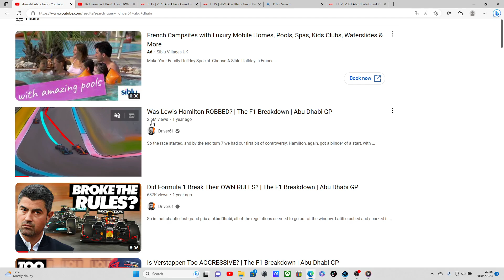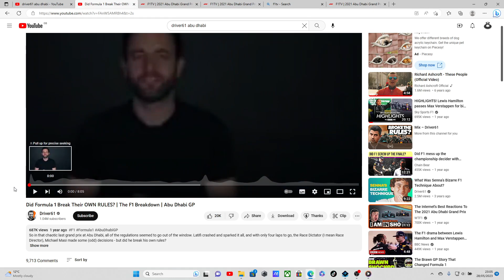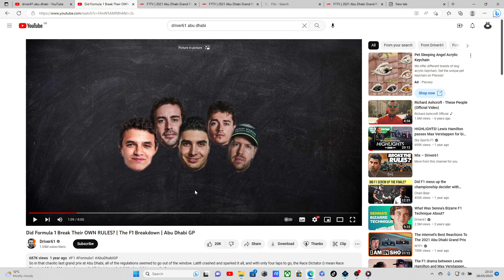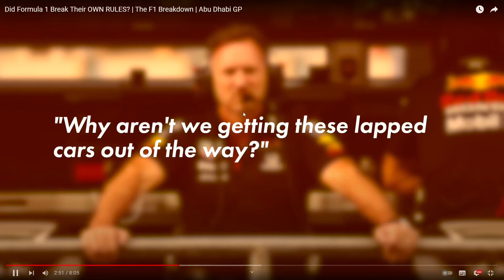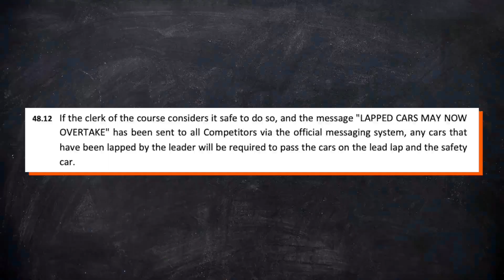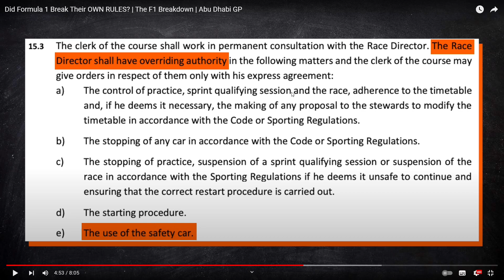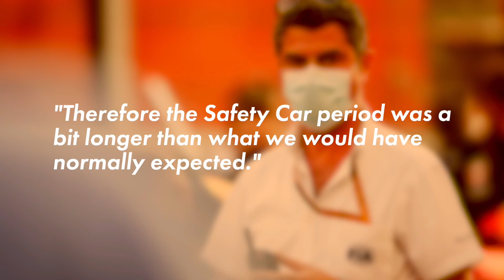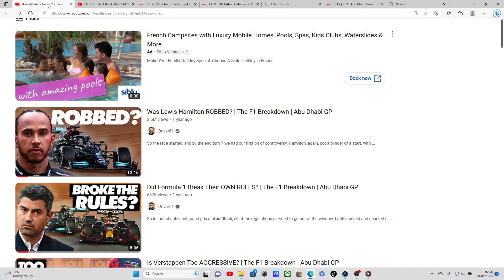DRIVER 61 - MIS-INFORMATION to the MILLIONS...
Whilst SkySports are clearly CORRUPT - big YouTube channels are also guilty of mis-informing the masses.
Here is just 1 example of a channel which has over 1.04 MILLION Subscribers...